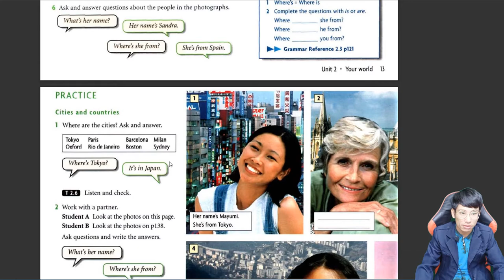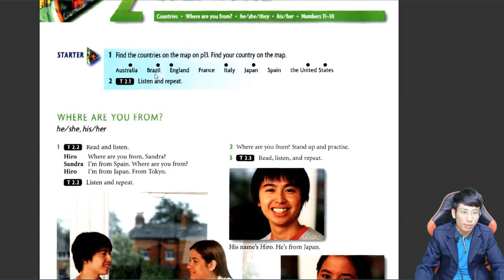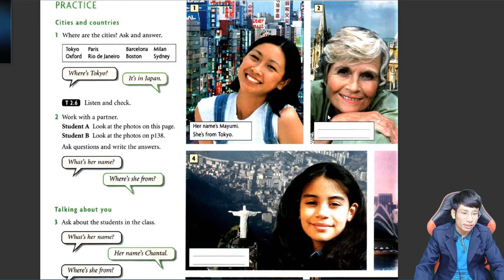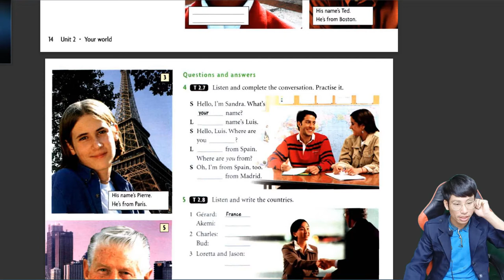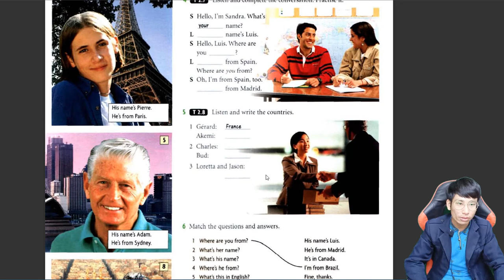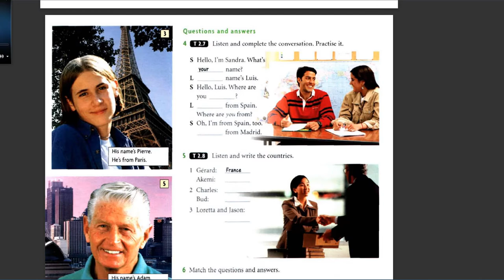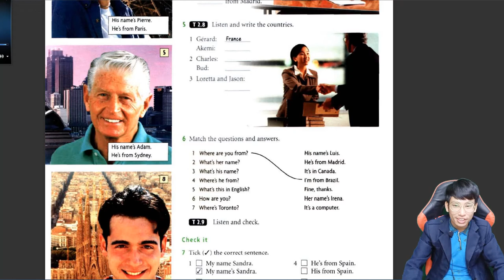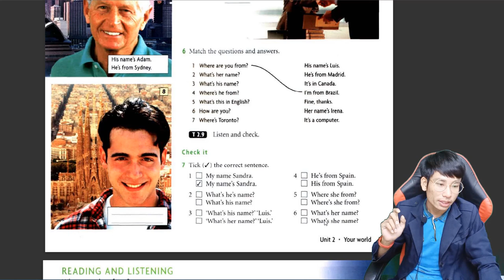Lesson 13, Hỏi Địa Điểm của Bạn,Học TIếng Anh Giáo Trình New Head Way, Người Mới Bắt Đầu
Lesson 13, Học TIếng Anh Giáo Trình New Head Way, Người Mới Bắt Đầu
lesson 13, hoc tieng anh, nguoi moi bat dau, nguoi mat goc.mp4

00:15 Hỏi Địa Điểm Bằng Tiếng Anh Where Is
02:29 Luyện Nghe Tiếng Anh câu hỏi giao tiếp
05:36 Điền từ còn thiếu vào chỗ trống...
07:34 Phần Luyện Nghe bài hội thoại
10:01 Bài Nghe Bắt Từ Mới
13:03 Phần Nối các câu theo nghĩa
14:00 Luyện Nghe tiếng anh phần nối câu
15:38 Bài Tập Check it ngữ pháp tiếng anh

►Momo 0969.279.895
or
►Chủ Tài Khoản: Lê Văn Lộc
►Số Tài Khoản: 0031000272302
►Swift Code: BFTV VNVX
or